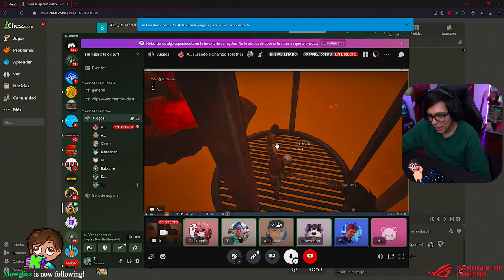Daarick juega CHAINED TOGETHER con CRAFT, LOCOCHON y SHADOUNE (COMPLETO)